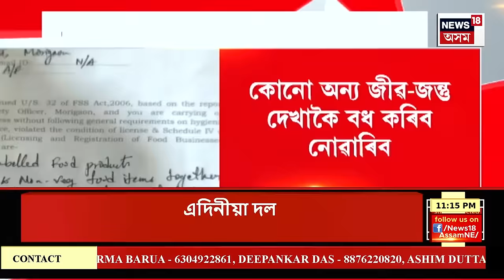FINAL REPORT : দুৰ্বৃত্তই ডিঙি কাটি হত্যা কৰিলে কঠিয়াতলীৰ চৰকাৰী গাঁওবুঢ়াক | Nagaon News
FINAL REPORT |  নগাঁৱৰ কঠিয়াতলীত চৰকাৰী গাঁওবুঢ়াক হত্যা
0:00 Intro
1:07 ঢকুৱাখনাৰ নৃশংস হত্যাকাণ্ডত নতুন টুইষ্ট